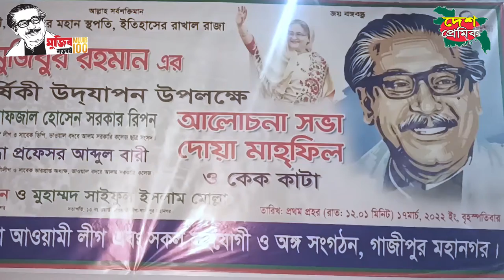বঙ্গবন্ধুর জন্মশতবার্ষিকী উপলক্ষে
Please Enjoy & Don't take it Seriously.
Bangla Dubbing
Funny Dubbing